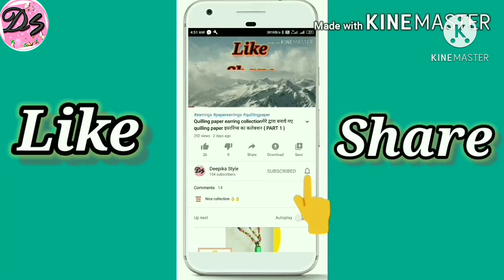Butter Masala Sweet Corn Recipe | Masala Sweet Corn Chaat | घर पर बनाये टेस्टी मसाला स्वीट कॉर्न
Hello everyone,